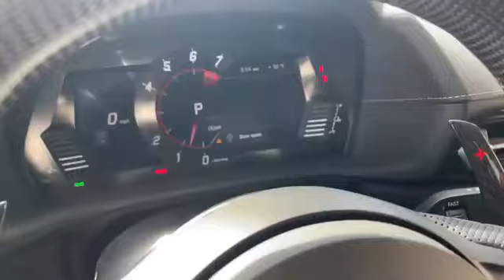MK5 B58 POWA TEAM